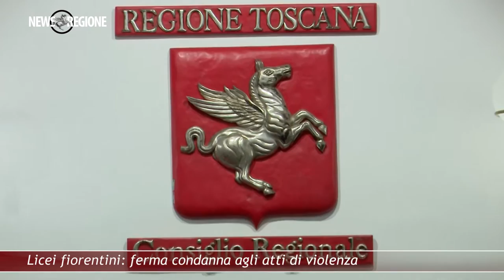Canale 88 NEWS REGIONE 07 25 FEBBRAIO